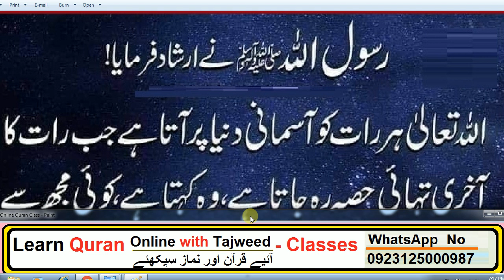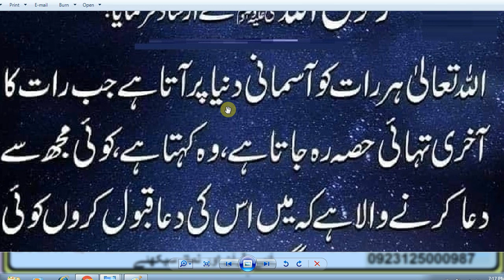Daily Amal / HAZRAT MUHAMMAD (S.A.W) Ka Farman Hai,